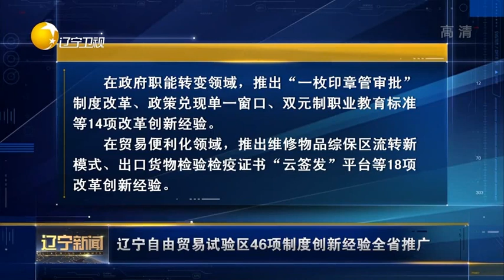辽宁自由贸易试验区46项制度创新经验全省推广